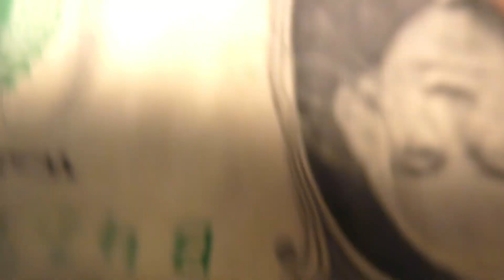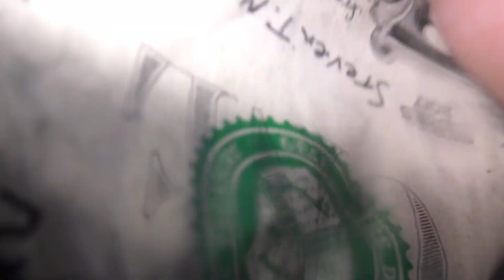nypfc 9 V Chelsea piers 4 30 23 2H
No Goal 2:00  |  Goal 3:00  |  Goal 10:20  |  "Never Touched Him"  11:45   |  Goal  17:20